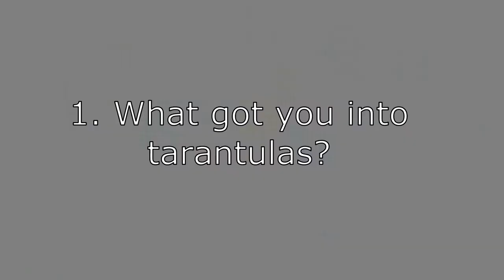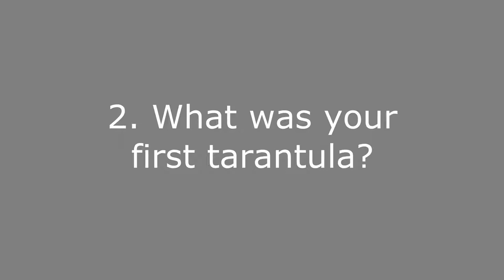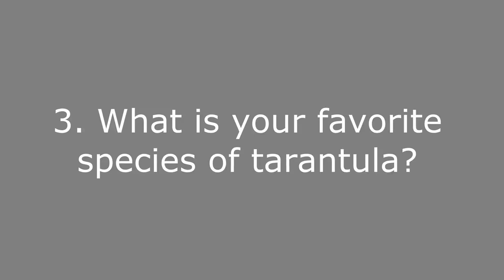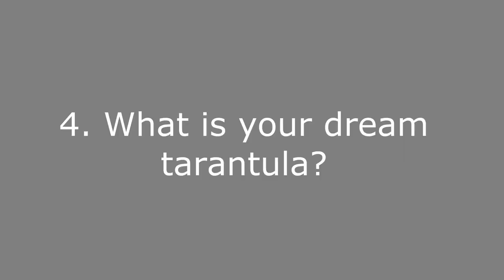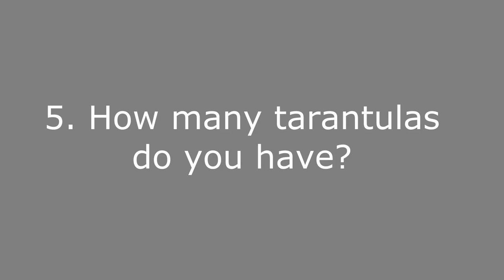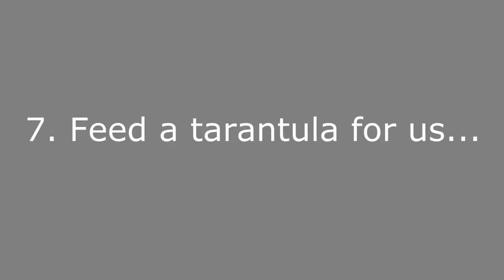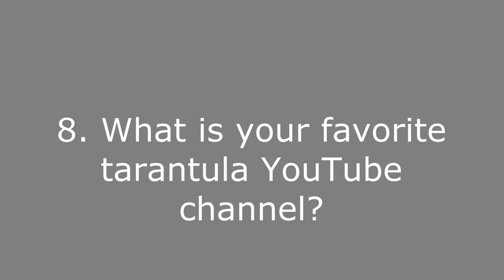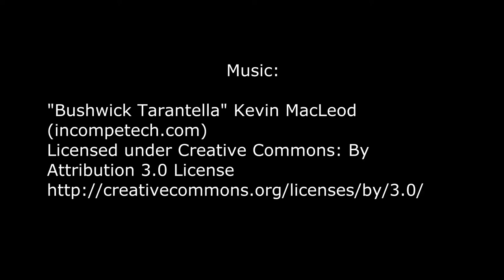Tarantula Tag Q&A by Super Tarantella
I've been tagged! Ten questions, a tag game started by Tarantula Kat that has been going around the Tarantula YouTube Community for a couple months now. I was tagged by Rachael's 8-Legged Wonders.